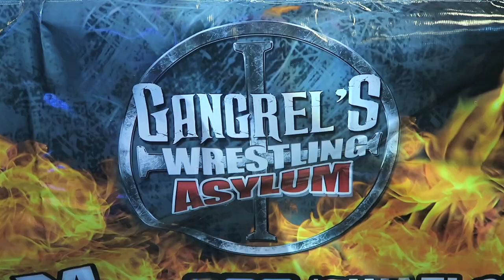STEVE BECK "The Beck Effect" Interview at Gangrel's Wrestling Asylum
If you've attended one of Gangrel's Wrestling Asylums events you've probably heard the chants Steve! Steve! Steve!

I had the opportunity to speak with Steve before the GWA's 2nd annual Cancer Benefit Show on Sunday October 13, 2019 at the Dania Beach Casino.

During the interview we talk how Steve decided to become a wrestler, a little pop culture and then I posed the question if the Gangrel reunited The Brood with himself and Edge and Christian and challenged Steve and 2 opponents to take them  on, who he would choose.